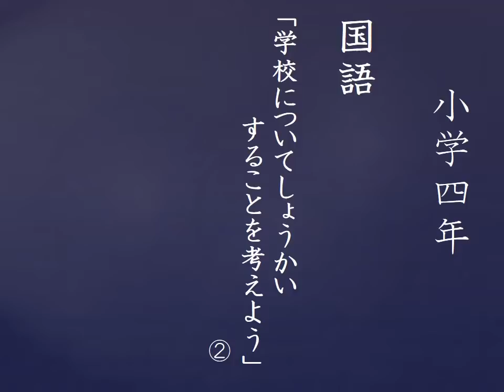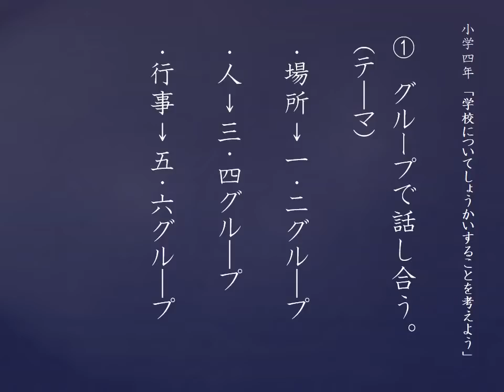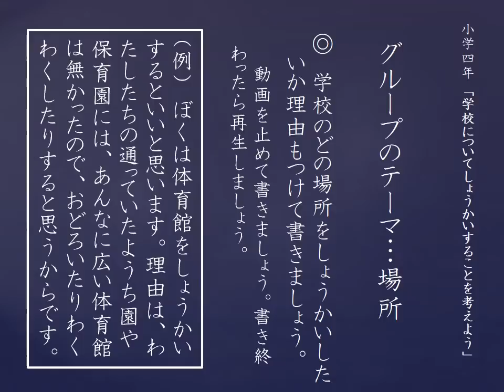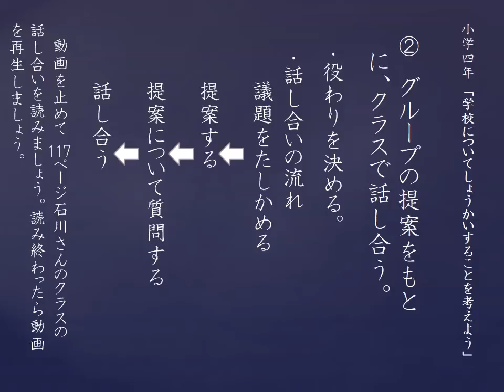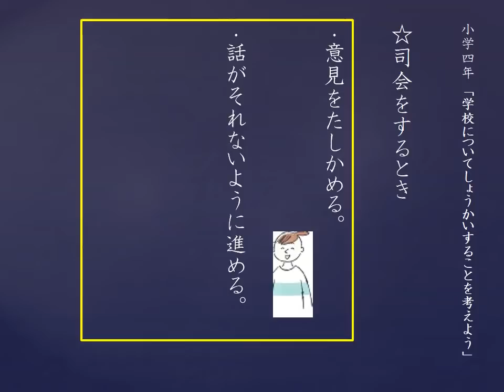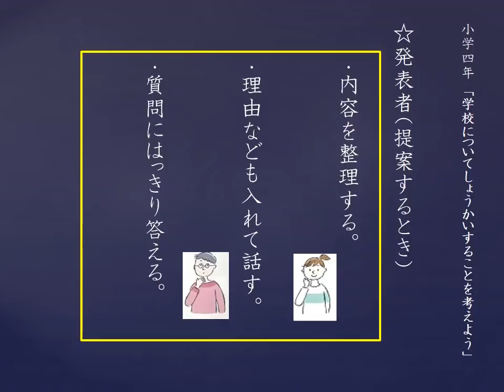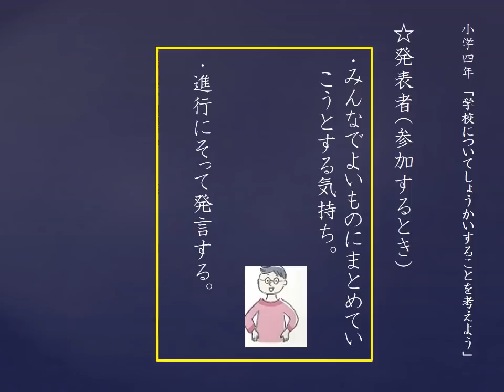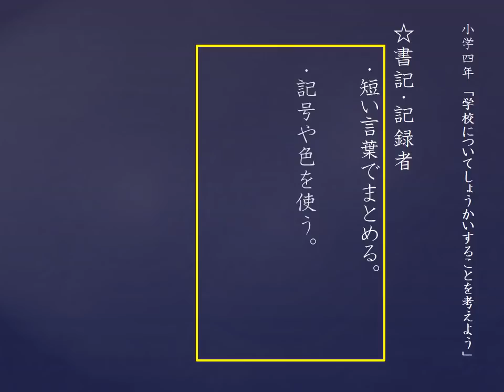小４国語（東京書籍）学校についてしょうかいすることを考えよう②